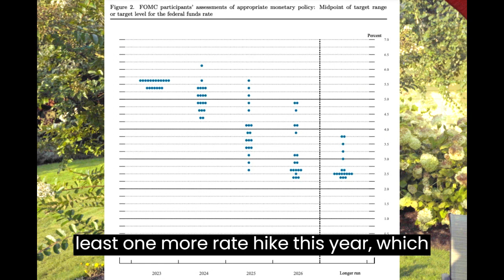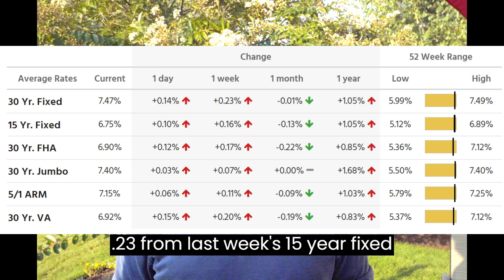DOT PLOT DRAMA!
What is a DOT PLOT?   And why did it make my mortgage rate go up??